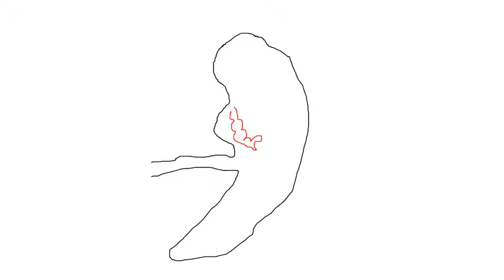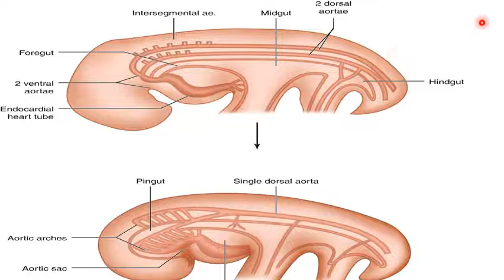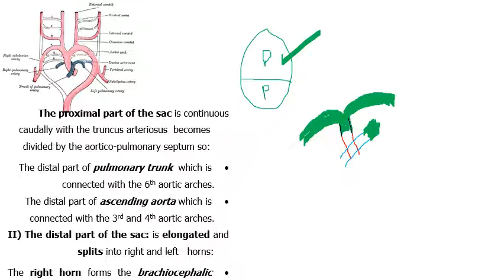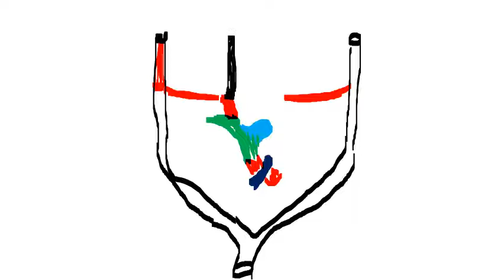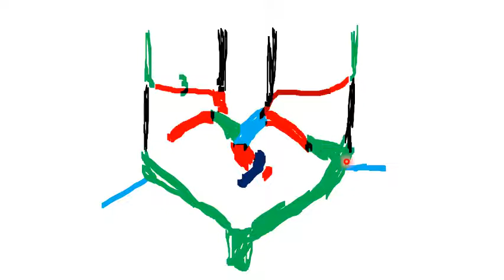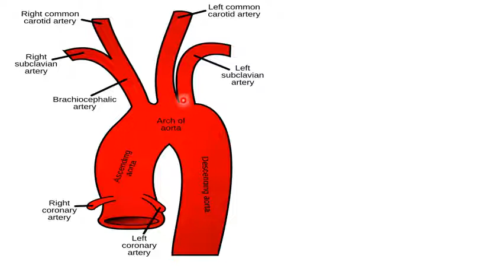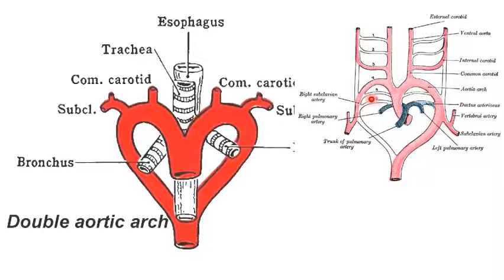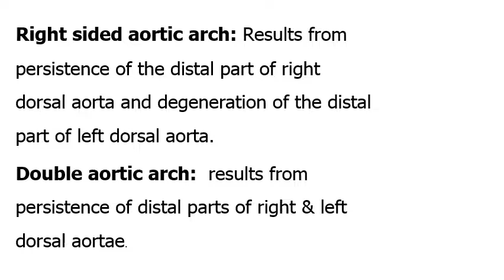10-DEVELOPMENT OF ARTERIES